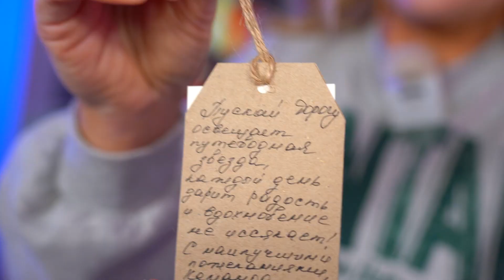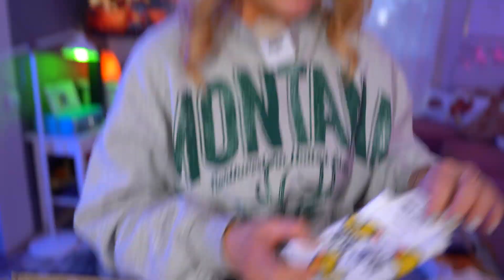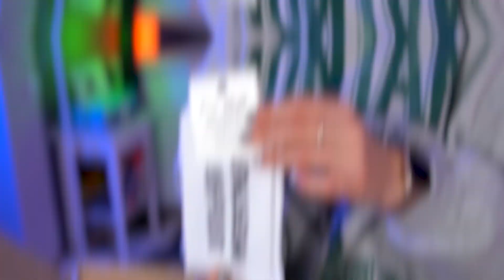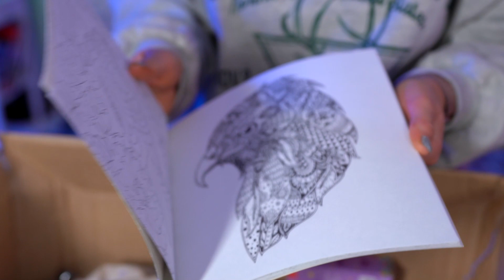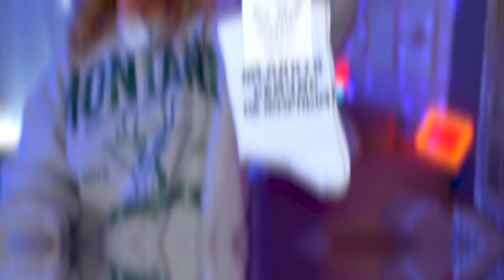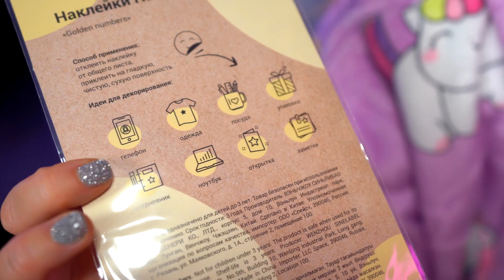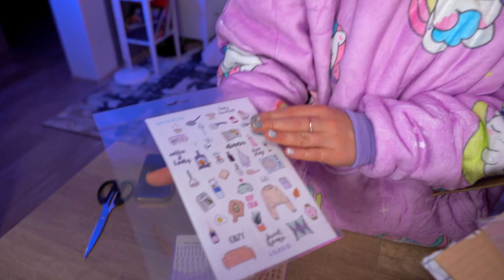СКУПИЛА ВСЕ в LILKKO😻👉 ТОВАРЫ Для Дома 🏡 Свечи, РЫЛЬНО-МЫЛЬНОЕ, Канцелярия, АКСЕССУАРЫ и др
Дари себе радость каждый день с брендом классных лайфстайл товаров LILKKO.